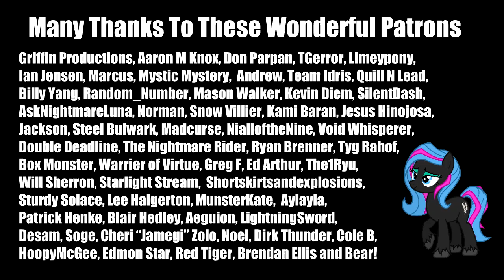Pony Tales [MLP Fanfic Readings] Fighting Scars (dark/sad/romance - AppleDash)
Summary: The Elements of Harmony may be heroes, but being a hero doesn't make you invincible. After a battle in the dragon badlands badly wounds the fabled ponies, they confront the fact that maybe they won't all be making it back one day.

Lexii Rose (Rarity)
Link Pending

The beautiful art of my ponysona used in the intro were created by TaserTail, CeeHoff, FinishLine, Aise, Law44444, Aisu-Isme and Matty4z.